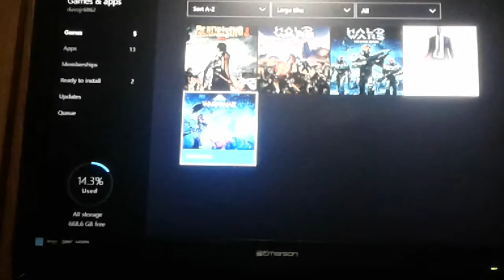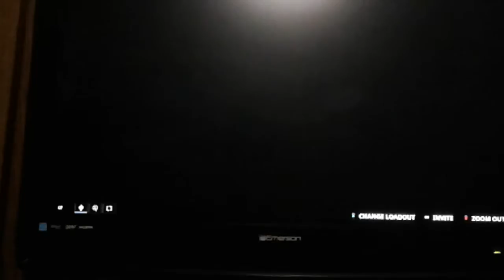THIS GAME IS LIT/warframe (part 1)